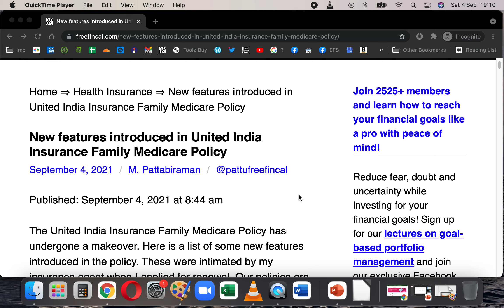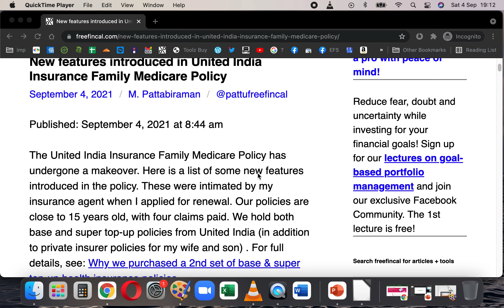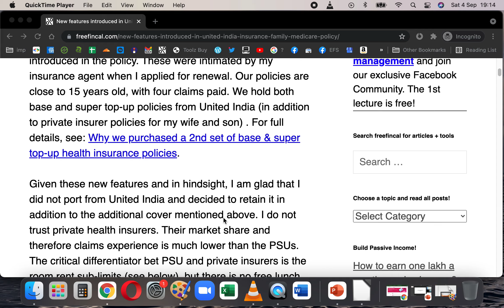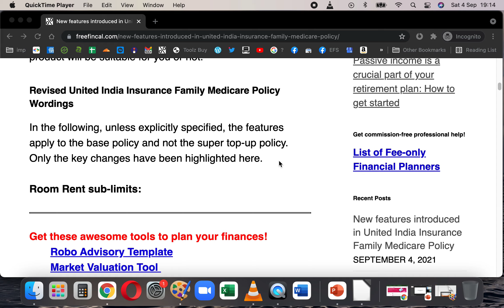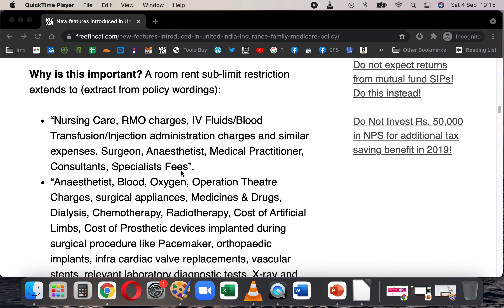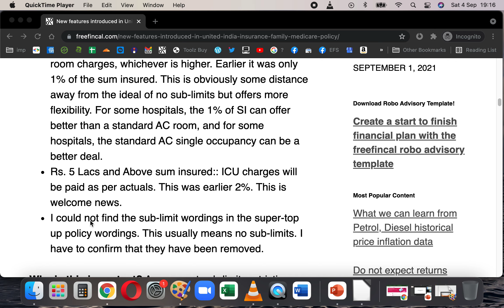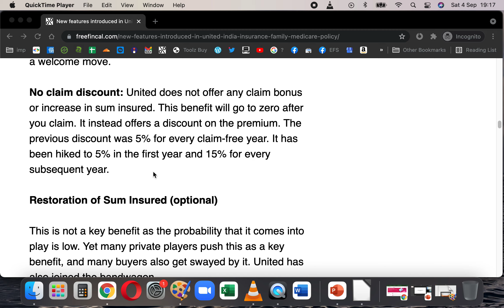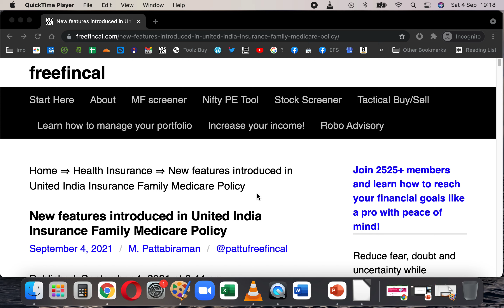New features introduced in United India Insurance Family Medicare Policy